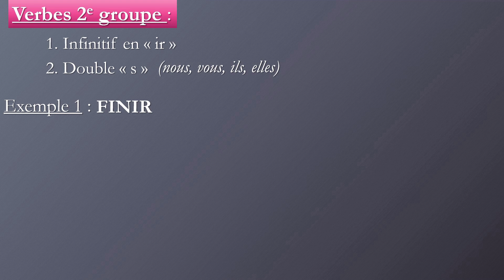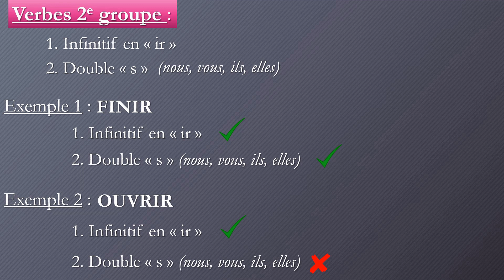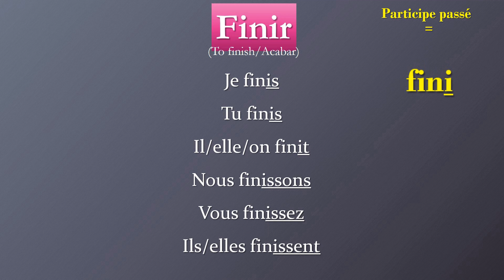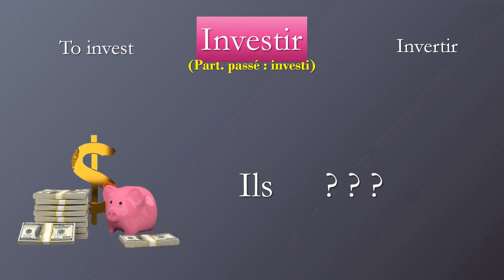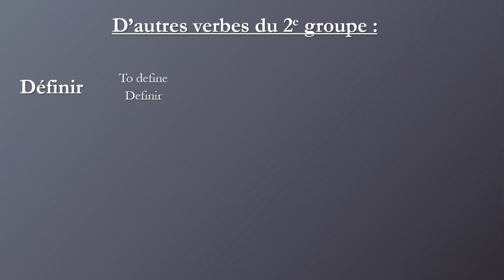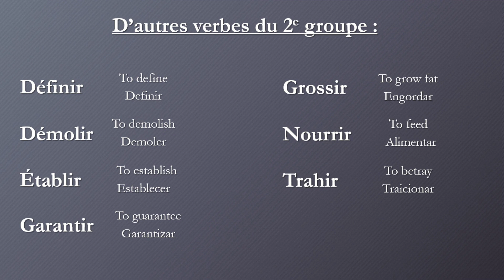COMMENT RECONNAÎTRE ET CONJUGUER LES VERBES DU 2e GROUPE ???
COMMENT RECONNAÎTRE ET CONJUGUER LES VERBES DU 2e GROUPE ??? : Tu as du mal à comprendre quels sont les verbes du 2e groupe en français ?  Tu as des difficultés avec leur conjugaison ? Regarde cette vidéo pour apprendre à les reconnaître et les conjuguer facilement.
Contient un exercice pratique de conjugaison.

D'autres leçons de conjugaison ?

Les verbes du 1e groupe ✒️

Les verbes ALLER, FAIRE, DIRE 📝

Les verbe types VENIR 📖

Discover my online French courses, for an in-depth learning of French.

LEARN FRENCH WITH MY ONLINE COURSES ✍️🎧🗣️🇫🇷

APRENDE FRANCÉS CON MIS CURSOS EN LINEA ✍️🎧🗣️ 🇫🇷

0:00 • Introduction
0:15 • Reconnaître un verbe du 2e groupe
1:21 • Conjuguer un verbe du 2e groupe
2:37 • Exercice de conjugaison
5:23 • Autres verbes du 2e groupe